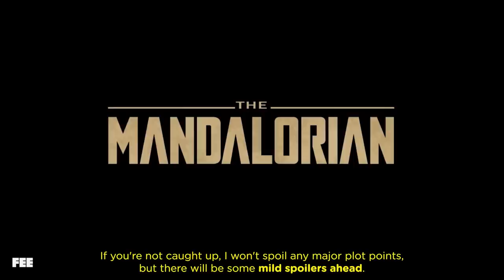The Mandalorian and the Real Wild West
"The Mandalorian" on Disney+ is built on a ton of classic Western movie tropes. Mando is frequently seen as the lone rider who comes to town, discovers a problem and solves it by being a superior gunslinger -- like Clint Eastwood in "A Fistful of Dollars".

And that's what most of us think about when we imagine the "Wild West", but are those tropes even real? Was the old West as "wild" as we think?

Find out in this first edition of Out of Frame Shorts.
CREDITS:
Written by Sean W. Malone, Paul Nelson, and Jennifer Maffessanti
Edited by Paul Nelson & Sean W. Malone